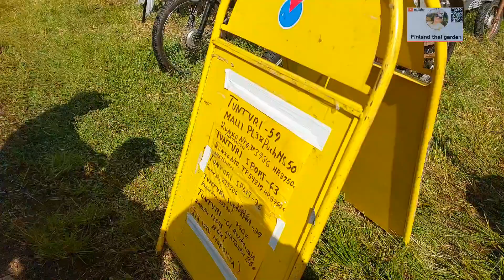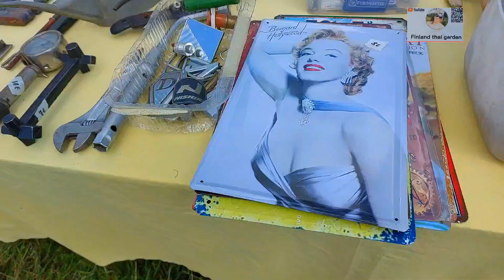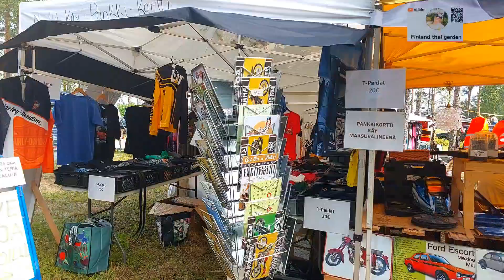Ep 116.Oulainen เยอะมากของเก่า Antiques| Wanha tavara Suomalainen Finlandthaigarden 2023